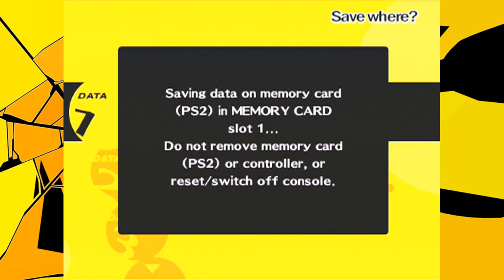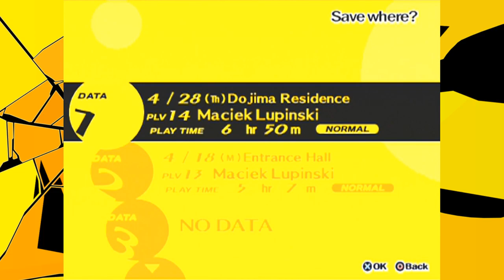Moja Odwaga Nie Zna Granic... | Persona 4 #16